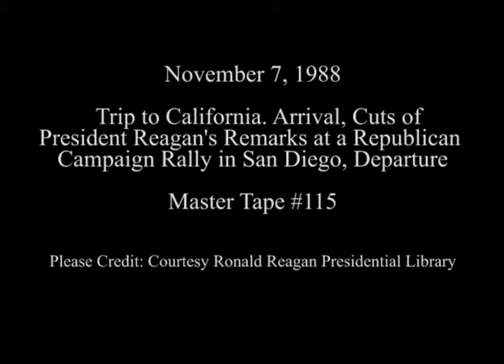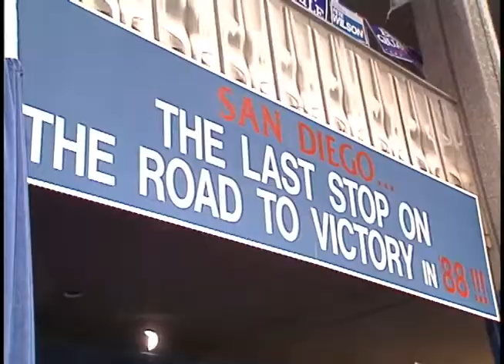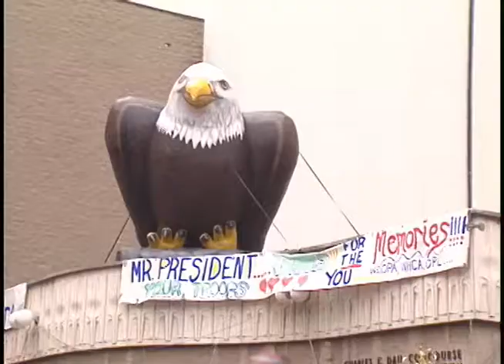President Reagan's Trip to San Diego, California on November 7, 1988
Full Title: Trip to California. President Reagan's Arrival at Lindbergh Field Airport,  Cuts of President Reagan's Remarks at Victory '88 Rally, San Diego Convention Center, President Reagan Departs from Lindbergh Field, San Diego via Air Force One on November 7, 1988

Transcript: N/A

Production Date: 11/7/1988

Access Restriction(s):Unrestricted
Use Restriction(s):Unrestricted